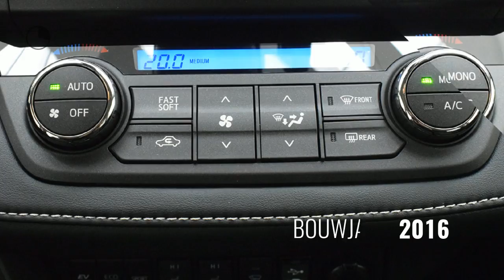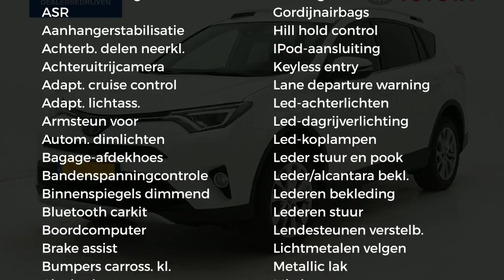Toyota RAV4 2.5 Hybrid AWD Executive Business | Navigatie | Leder | Surround view